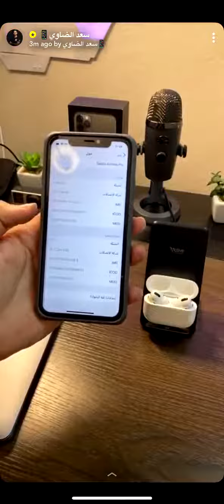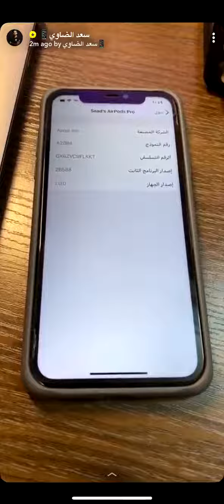كيف تحدث سماعة آبل AirPods Pro ؟ - سعد الضاوى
كيف تحدث سماعة آبل ؟ وآبل امس نزلت تحديث لسماعتها AirPods Pro التحديث في تحسينات ويحسن من العزل بشكل كبير وعشان تتاكد وتشوف اصدار السماعه وهلي هي محدثه او لا هنا شرحت الطريقة